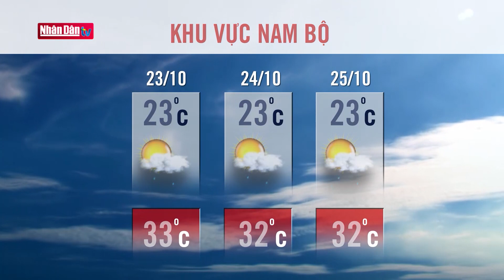Dự báo thời tiết hôm nay mới nhất ngày 23/10 | Dự báo thời tiết 3 ngày tới